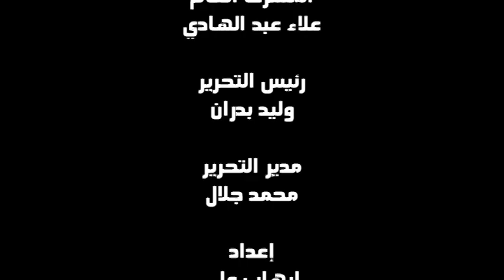لقطات من موقع الفيفا لمباراة الأهلى وهيروشيما